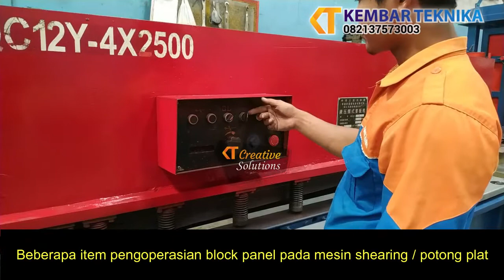Mesin Shearing | Mesin Potong Plat Besi | Teknik Pemotongan Plat Besi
Mesin potong plat besi adalah mesin potong yang menggunakan sistem kerja hidrolik. Sistem ini lebih memudahkan anda untuk melakukan pemotongan plat.

Keuntungan menggunakan Mesin potong plat hidrolik yaitu kita akan lebih mudah memotong plat dengan ketebalan yang lebih besar dengan ketebalan maksimal 4 mm, dibandingkan dengan kita memotong dengan manual. Anda hanya perlu mensetting untuk ketebalan dan tekanan.